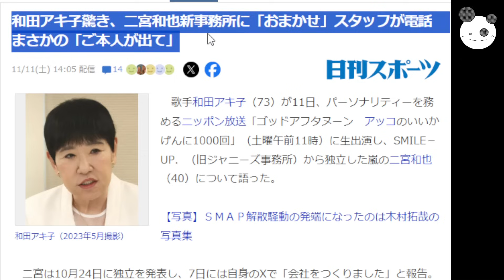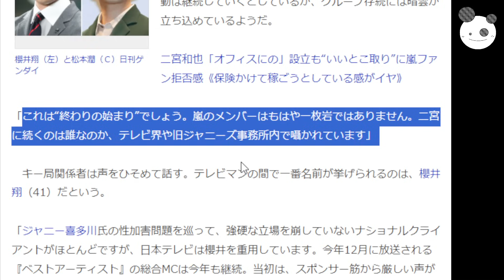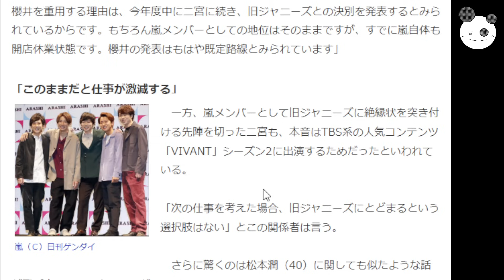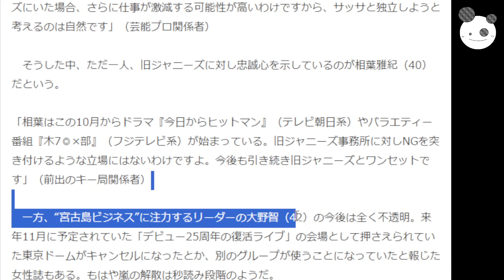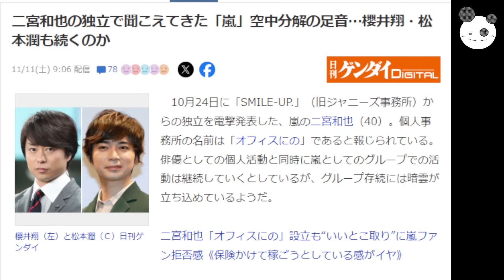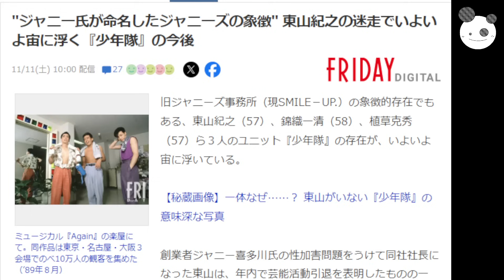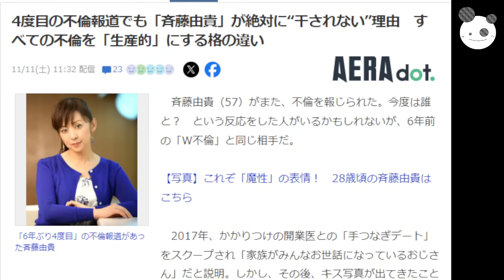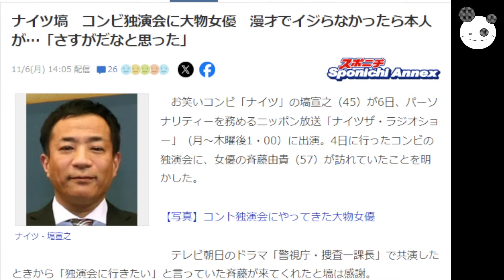【ジャニーズ】嵐 櫻井翔・松本潤、退所ならついに解散？「二宮和也、新会社で電話に本人でちゃった」斉藤由貴ノーダメージw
メンバーシップの登録はこちらから↓
コイチの活動支援のカンパ↓